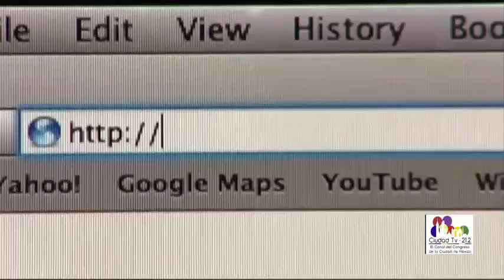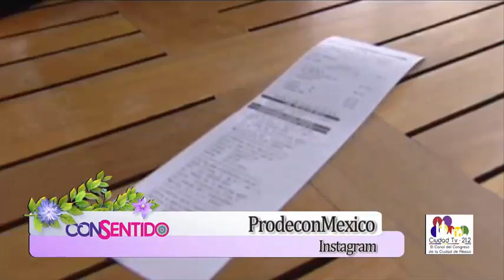Prodecon Informa: Servicios y casos de éxito del Ombudsman fiscal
En entrevista a Luis Alberto Placencia Alarcón, Subprocurador de Asesoría y Defensa del Contribuyente de PRODECON, en el programa “Nuestro Espacio Consentido” transmitido en Ciudad TV y conducido por Pita Ojeda; se abordó la importancia de contar con un ombudsman fiscal, los servicios que presta y los casos de éxito logrados en beneficio de los pagadores de impuestos.